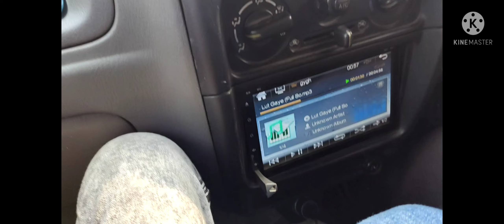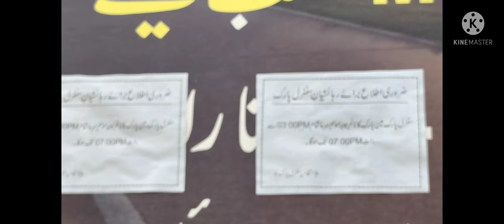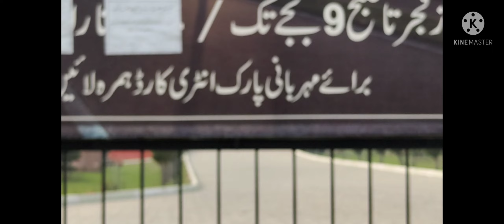Hamza Ky sath aaj popat hova AL-HARAM GARDEN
hello Guys my 3rd Video ! we hope you will enjoy it very much.